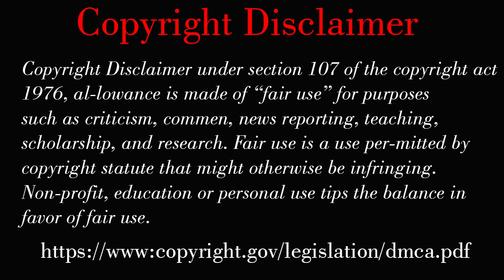Kim Chiu's New House - [ Inside & Outside ] - 2021